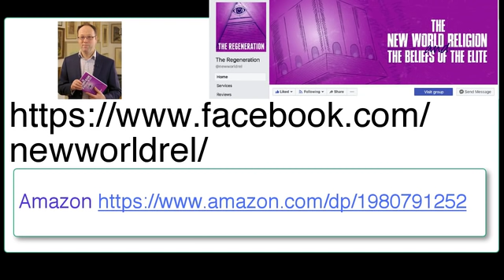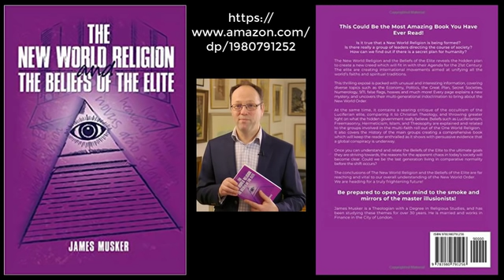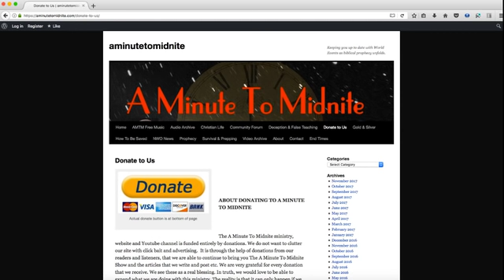James Musker - Exposing what the Beliefs of the Elite Truly Are!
Episode 237 of the A Minute To Midnite Show. Tony is joined by James Musker who reveals what the Elite’s really believe, and more on what their plans are.